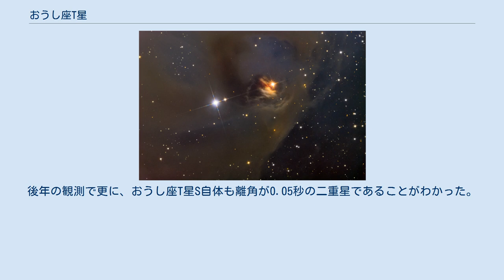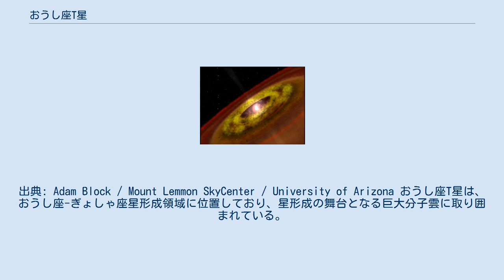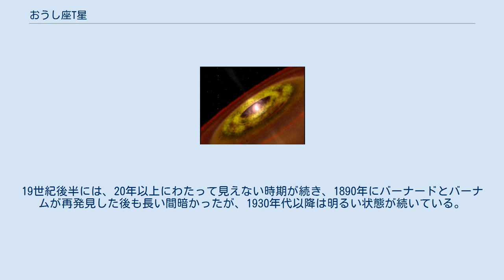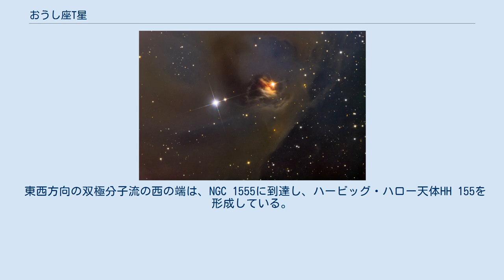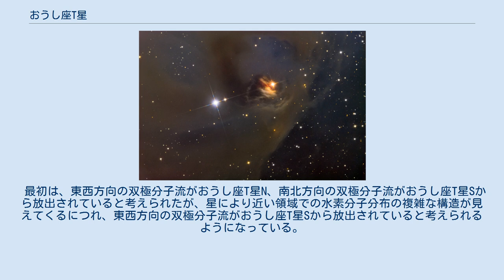おうし座T星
おうし座T星（T Tauri、T Tau）は、おうし座にある変光星で、おうし座T型星の典型である。
ヒヤデス星団のV字型の最も北、おうし座ε星の近くにあり、星団の一員のように見えるが、実際にはヒヤデス星団より300光年程遠くにあり、一緒に誕生したのではないと考えられる。
 おうし座T星は、1852年10月にハインドが発見した。
ハインドは、ヒヤデス星団に望遠鏡を向けた際に、後にNGC 1555として知られる星雲と一緒に、星図に記載されていない10等級の星を見つけ、変光星であろうと見当を付けている。
その後、この星は変光星であることが確定し、おうし座で3番目に発見された変光星として、「おうし座T星」と命名された。
 降着円盤に囲まれたおうし座T型星の想像図。
 おうし座T星は、年齢がせいぜい数百万年の非常に若い天体で、主系列段階に進化する前の恒星、即ち前主系列星と考えられる。
地球からの距離は、およそ480光年である。
 おうし座T星の明るさは、発見されてから1910年代半ばまでは、10等級から14等級の間で大きく変動していた。
変光はとても不規則で、周期性は見当たらない。
速い時には、数週間で3等級程明るさが変化した。
 1917年以降は、10等前後で安定している。
しかし、ほぼ一定の光度を保っているとはいえ、その中で1等級以下の変光はみられる。
その弱い変光には幾つかの時間尺度が存在し、長いものは年単位、短いものだと日単位で変化し、こちらも明確な周期性は示さない。
 変光が不規則で、共通する特徴に乏しいため、おうし座T型星を考える上ではスペクトルが重要である。
その特徴は、早期型のスペクトル型ではなく、水素、カルシウム、鉄といった元素の輝線がとても明るいことにある。
また、星周円盤の存在を示唆する連続光スペクトルの赤外超過も特徴である。
 おうし座T星の光度と水素のバルマー輝線の輪郭の時間変化が、どう対応しているかを長期にわたって調査した結果、おうし座T星が明るい時期には、水素輝線の幅が広くなり、しかも輪郭が急激に変化することがあるとわかった。
このことは、おうし座T星を取り巻く星周円盤からの降着流が、星表面に衝突する部分の明るい輝きが、変光に関係することを示唆する。
 おうし座T星系は、少なくとも三つの天体で構成されている。
そのことが示されると、ハインドによって発見され、可視光で見ることができ、長くおうし座T星とされてきた星は、おうし座T星Nと呼ばれるようになった。
これは、赤外線における、干渉法を応用した非常に空間分解能の高い観測によって、第二の天体がおうし座T星Nの南約0.7秒の位置に発見されたため、南北を意味する"N"と"S"で区別されたからで、新しく見つかった天体はおうし座T星Sとなった。
後年の観測で更に、おうし座T星S自体も離角が0.05秒の二重星であることがわかった。
おうし座T星S系を構成する二つの星はそれぞれ、おうし座T星Sa、おうし座T星Sbと呼ばれる。
 おうし座T星SaとSbが分離できるようになってから、二つの星の位置関係が時間によってどう変わるかを調べ、その軌道要素が求められており、両者の間の距離はおよそ12.5AU、公転周期は27年程度と推定されている。
おうし座T星NとS系も、相対的な運動から力学的に結び付いていることが強く示唆されるが、軌道要素は十分に制限できておらず、大きな不定性を残している。
 おうし座T星Sは、非常に強い減光を受けている。
おうし座T星Nが可視光で約1.39等しか減光しないのに対し、おうし座T星Sbは15等級程度減光しており、おうし座T星Saは更に大幅に減光しているとみられる。
そのため、おうし座T星Saは1.6μm以下、おうし座T星Sbも1.2μm以下では全くと言ってよい程みえない。
これは、おうし座T星Sを取り巻く周連星円盤が、地球からみると真横に近い向きとなっており、厚い星周物質に覆い隠されているためと考えられる。
 おうし座T星N おうし座T星Nは、三つの天体中で唯一、可視光で見ることができる。
その理由は、おうし座T星Nを取り巻く星周円盤が、ほぼ正面を向いており、中心星を覆い隠していないからである。
そのため、可視光でおうし座T星を観測して示された特徴は、全ておうし座T星Nの特徴といえる。
おうし座T型星の典型とされたのもこの星であり、選ばれた根拠は、おうし座T星Nが同型の星の中でも最も有名で明るく、スペクトルが...